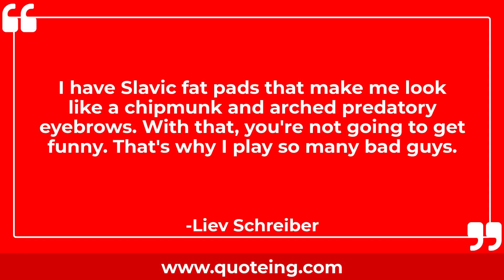Liev Schreiber Quotes - Quoteing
Liev Schreiber Quotes
I love my mother and father. The older I get, the more I value everything that they gave me.

There's the private persona and the public persona and the two shall never meet.

I'm terrible with big parties.

There's nothing more exciting than that conversation you have with a live audience. It's the best feeling in the world.

I get very nervous around famous people and I get nervous around beautiful women.

If you are going to remake a film, you may as well remake a classic.

I have Slavic fat pads that make me look like a chipmunk and arched predatory eyebrows. With that, you're not going to get funny. That's why I play so many bad guys.

My publicist told me not to talk about politics but, yes, I think we have a president who stole the election.

Entitlement is lethal.

I think that everything I've ever done at some point is part of someone else's legacy.